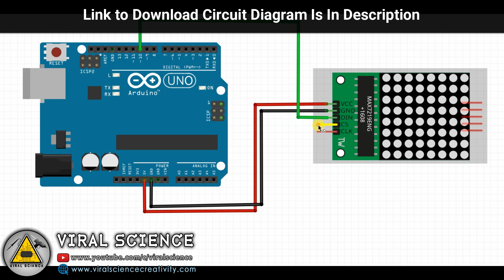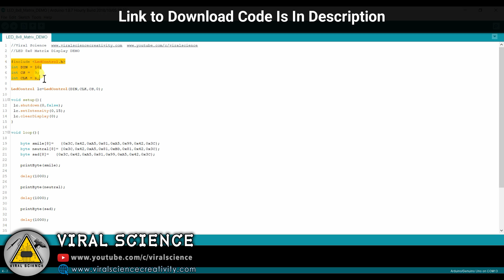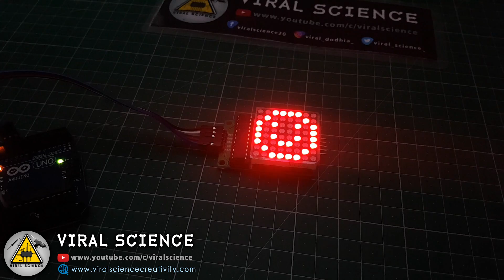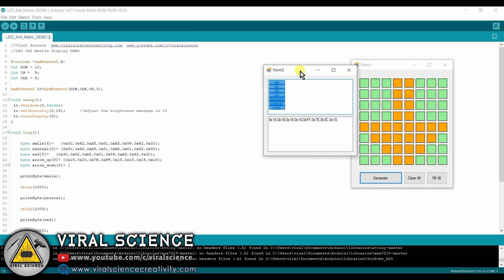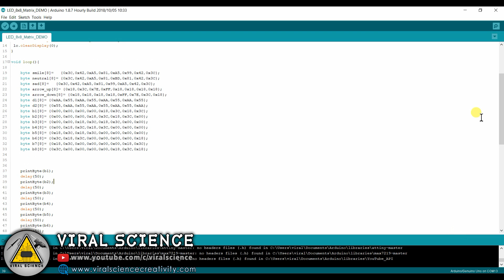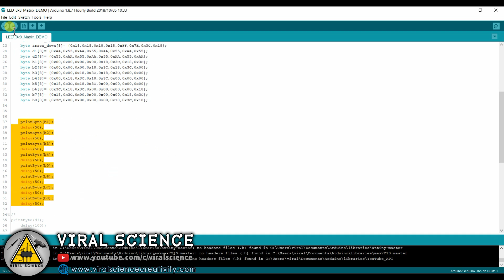Arduino LED 8X8 Matrix Display MAX7219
Hey friends in this video I will show you how to use 8X8 matrix display

Materials
Arduino
8X8 Matrix Display max7219
Jumpers

VIRAL SCIENCE ©